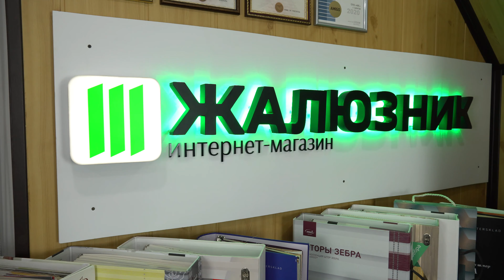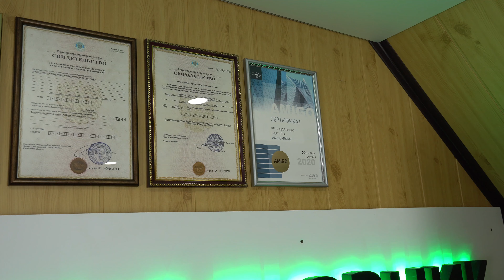Шёлк 2 белый (Амиго)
Ткань для рулонных штор - Шёлк 2 белый (Амиго). Рулонные шторы из данной ткани под свои размеры Вы сможете купить в видео интернет-магазине ЖАЛЮЗНИК. Сайт - zhalyuznik.ru . Просчёт и оплата онлайн на сайте. Для юридических лиц предусмотрена возможность выставить счёт онлайн на сайте (он же КП). После оплаты мы изготовим рулонные шторы из данной ткани и отправим их Вам в любой регион России транспортной компанией СДЭК или Почтой России. Возможность выбора ТК будет доступна в процессе оформления заказа. Удачных покупок.